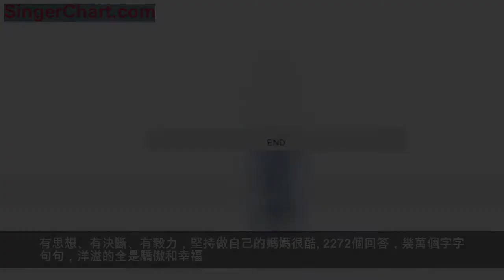愛孩子，更要愛自己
文｜棠棠媽

曾經看過一份調查報告，上面的數據顯示：82%的家長已經做好了為孩子的成功做出犧牲的準備。
超過三分之一的中國父母已經完全喪失了自己的個人時間，尤其是媽媽。
這些媽媽完全不知道，喪失了自我的她們，對孩子而言是多大的災難。

一

教育孩子的王道，是媽媽懂得好好栽培自己。
身為一個媽媽，並不意味著必須為了孩子而放棄自己。
眾所周知的吳綺莉，因為和成龍的婚外戀生下小龍女吳卓林，她作為一個媽媽，一度承受著全世界的惡語相加。
她的孤獨讓她最初和孩子極其親密。
她會和吳卓林講自己和成龍的是是非非，孩子聽完後，對吳綺莉說：「有媽媽就夠了，我不需要爸爸！」
而這種無界限的過度親密，一直跟著吳卓林的童年——
吳卓林9歲以前，吳綺莉都會抱著她上廁所。
15歲以前，吳卓林還沒睡醒，吳綺莉就幫她穿好了衣服，再把她叫起來。
藉助這種病態共生的方式，吳綺莉獲得虛幻的安全感和歸宿感，她一直以為她雖然不是個成功的妻子，但卻是個負責的媽媽。
可是，這種的相處，必然風險重重。吳卓林的自我疆界、精神獨立基本被毀。後來她試圖以笨拙的方式重建自我、抗拒母親時，吳綺莉暴怒非常。
此後吳卓林自殺、報警……母女兩個開始了拉鋸戰般的互相傷害。
媒體曾經報導吳綺莉在結束與成龍的關係之後，一度藏毒、嗑藥、虐女，吳綺莉她就從未真正的放下過，她仍然在背負著怨恨中踽踽獨行。

一個女人，如果連自己都做不好，是不可能成為一個好媽媽的。
媽媽的付出，很多時候，換來的並不是孩子的幸福，而是他一生的愧疚和枷鎖。
因為孩子想要的，並不是那個一味為自己付出的媽媽，而是一個可以活出自己的精彩的媽媽。

二
最圓滿的親子關係，是在成就孩子的同時，成就自己。
知乎有一個話題是：有一個特別酷的媽媽是怎樣一番體驗？
來答題的子女，多達2000多人。
在這些孩子的眼中，幾十年如一日堅守在自己崗位上努力工作的的媽媽很酷；
去超越沙漠挑戰極限的媽媽很酷；
在外殺伐果決、回家溫暖慈愛的媽媽很酷；
有思想、有決斷、有毅力，堅持做自己的媽媽很酷。
2272個回答，幾萬個字字句句，洋溢的全是驕傲和幸福。
只要活出你自己要給孩子的典範，孩子自然就會成長為他們所看見的人。
媽媽犧牲奉獻，孩子也就習慣了委屈討好；媽媽快意人生，孩子才會洒脫爛漫。
想想也對，如果你連自己的角色都做不好，又怎麼做好一個母親的。
所以，媽媽們請記住，最好的自己才是最好的母親。